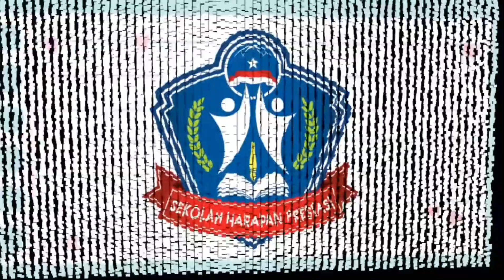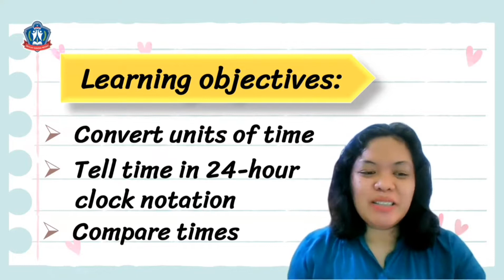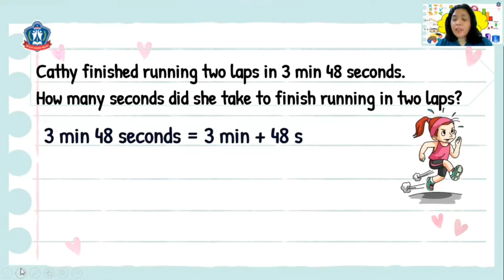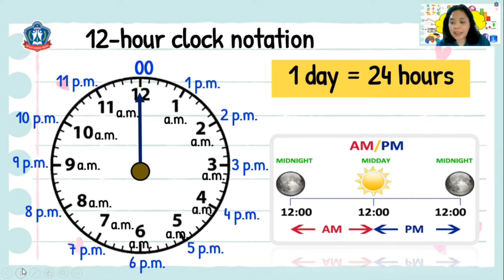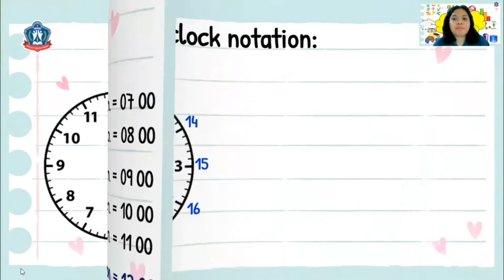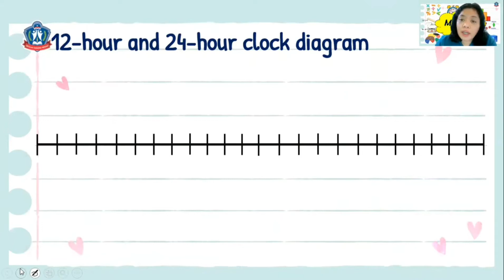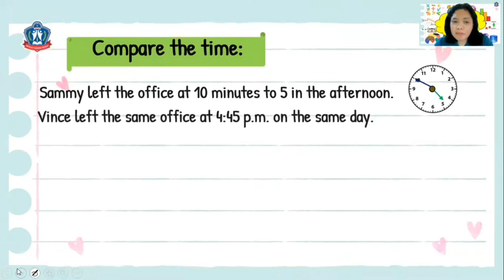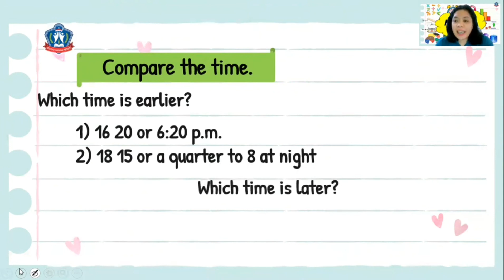MATH 6: CHAPTER 6: LESSON 1 & 2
Lesson 1: Converting Time  Between Hours, Minutes and Seconds
Lesson 2: Telling and Comparing Time